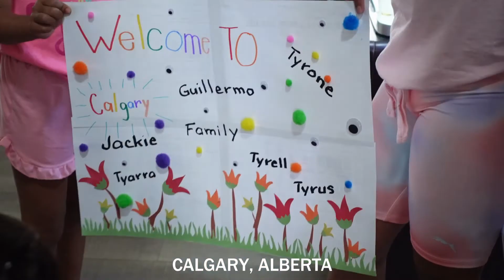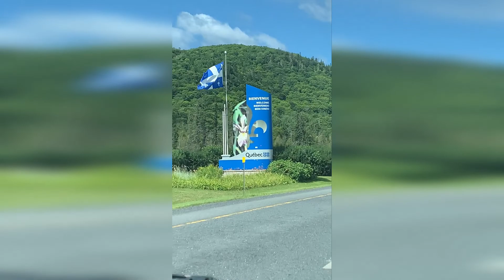FAIRMONT LE CHATEAU FRONTENAC & DUFFERIN TERRACE, OLD QUEBEC | MOVING TO ALBERTA DAY 1 | VLOG#97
The first of our Moving to Calgary, Alberta vlog series! For day 1, we traveled from Fredericton, New Brunswick, to Quebec City, Quebec, which is about a 6-hour drive. We went around old Quebec and took a funicular ride to the upper town where the historical landmarks, Fairmont Le Château Frontenac and Dufferin Terrace, are.

💕 Sharing our life in Canada with family and friends in the Philippines through vlogs. 💕